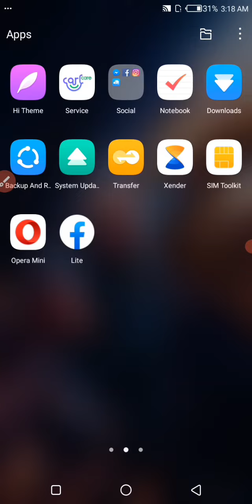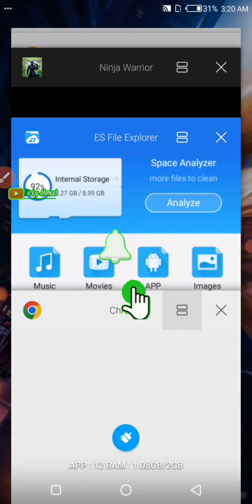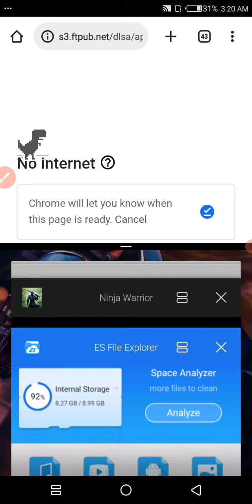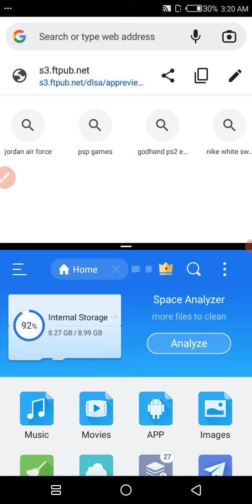How to use 📲2app📱 on your hone it the 👍sametime 💯